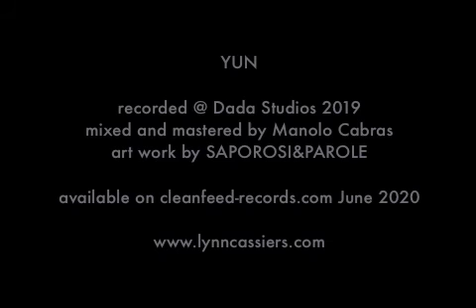Lynn Cassiers 'YUN' Album Teaser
YUN album by Lynn Cassiers. Release June 2020 on Clean Feed.
Line up: Lynn Cassiers: voice, electronics, arrangements, Bo Van der Werf: baritone saxophone, Erik Vermeulen: piano, Jozef Dumoulin: fender rhodes, keyboards, Manolo Cabras: double bass, Marek Patrman: drums

Recorded at Dada Studios June 2019 by Peter Soldan.
Mixed and Mastered by Manolo Cabras.
Art Work by SAPOROSI&PAROLE. Band Pics by Laurent Orseau. Design by Travassos.